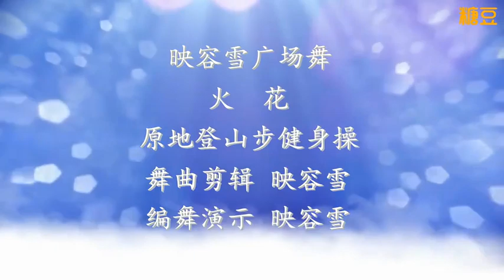火花 原地登山步